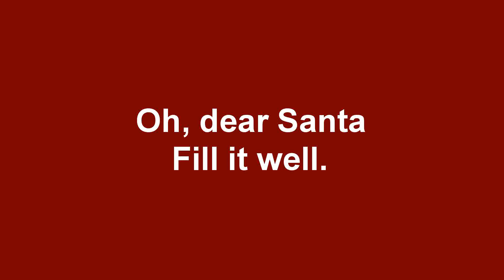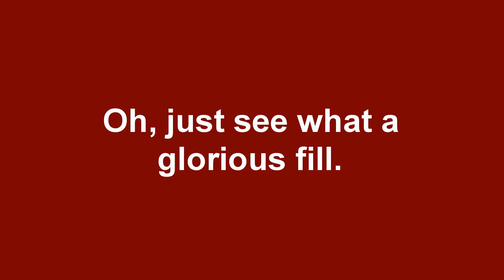Cara Allen " Up On the Housetop" Lyric Video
From the Cara Allen "Santa Santa Ep",  the traditional song
 "Up On the Housetop".  Released 2014

Written by Benjamin Hanby
Recording: dcb Music Productions
Mastered by Sage Audio Nahsville, TN

and other fine stores.